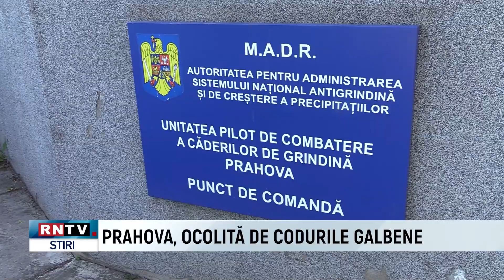PRAHOVA, OCOLITĂ DE CODURILE GALBENE